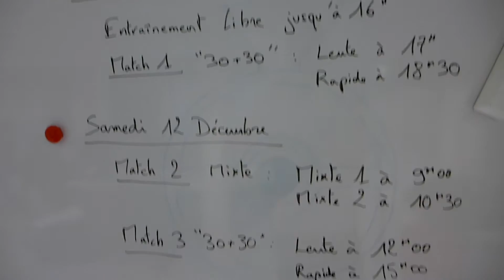Jänis in France - 4th day of INSEP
Good days, yet more to come with the awesome coach Maxime Coursimault!